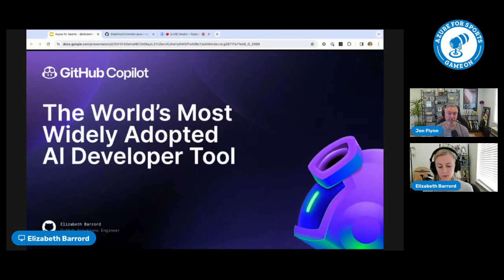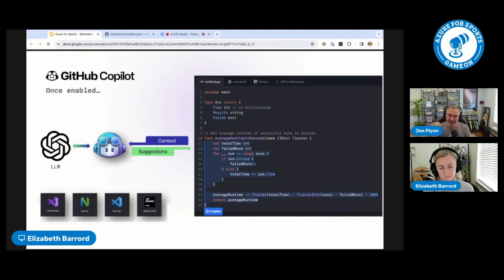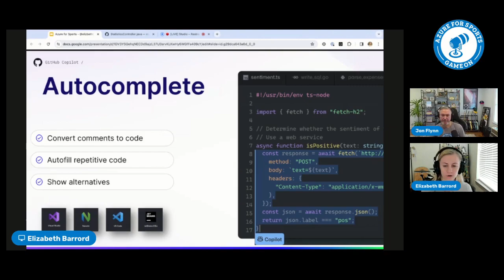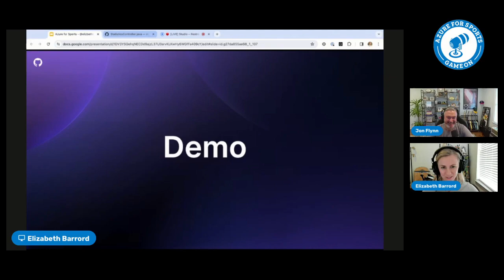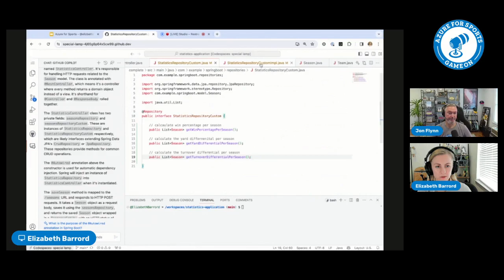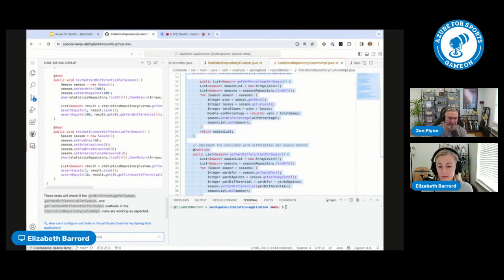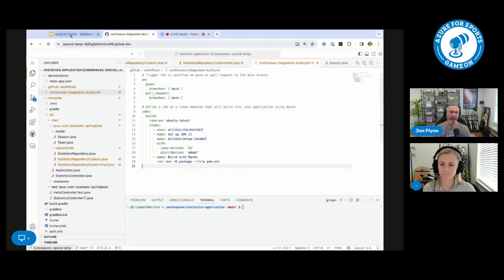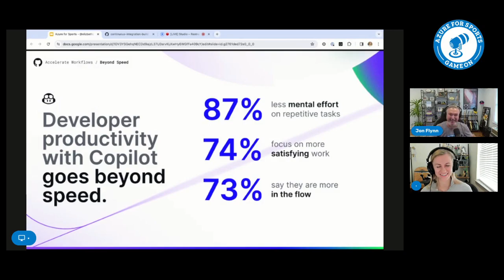AfS Episode 24 - GitHub CoPilot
Don't miss the latest Azure for Sports Podcast episode, where we have a special guest from GitHub, Elizabeth Barrord. She will show us how GitHub Copilot can make our lives easier as developers by helping us write better code faster and with fewer errors. Watch us put GitHub Copilot to the test in a LIVE DEMO and see how it can help you modernize your applications!

To learn more about GitHub Copilot, the fantastic tool we used in the demo,

To get started with GitHub Copilot, sign up for your account today and unleash your creativity!